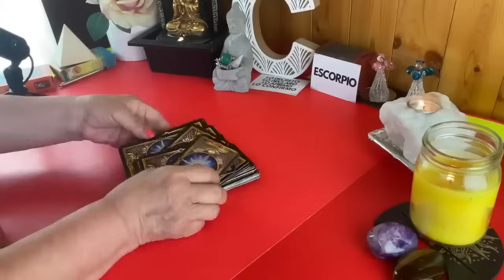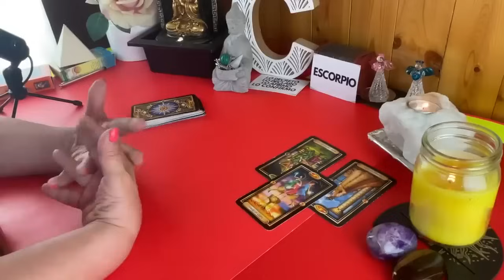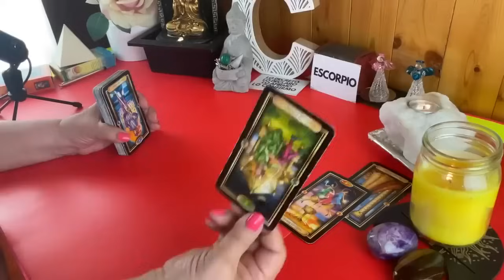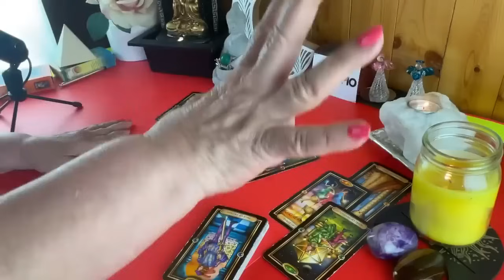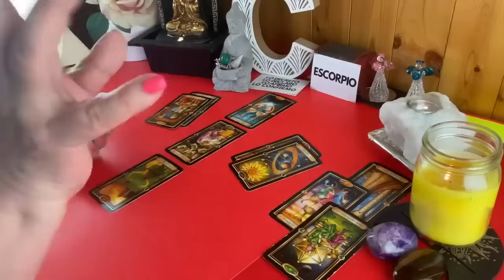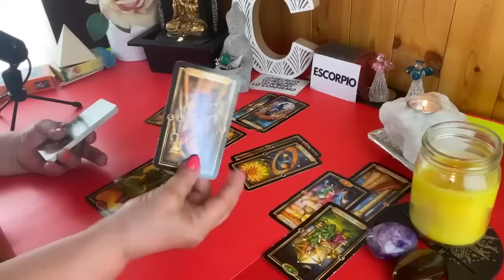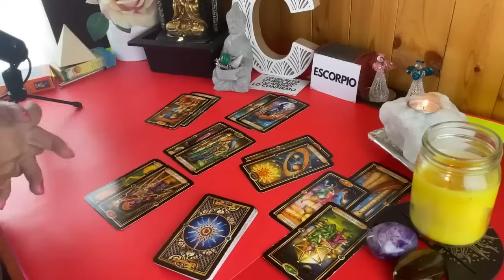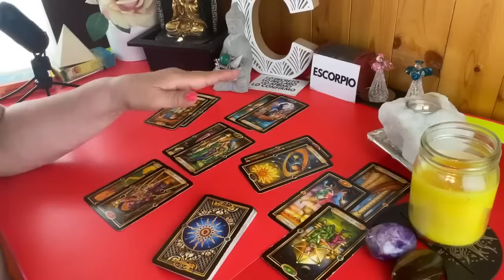ESCORPIO AMOR! Haré lo que Haga Falta por VOLVER a Tenerte Conmigo! Pensé que al Irme te Olvidaría!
Haré lo que Haga Falta por VOLVER a Tenerte Conmigo! Pensé que al Irme te Olvidaría!